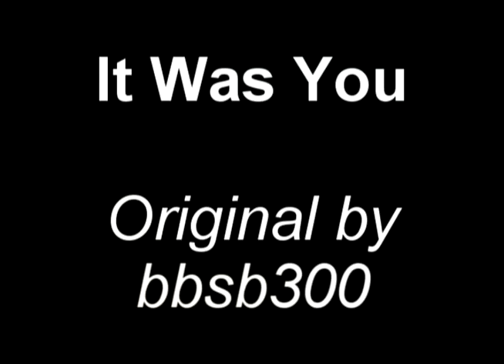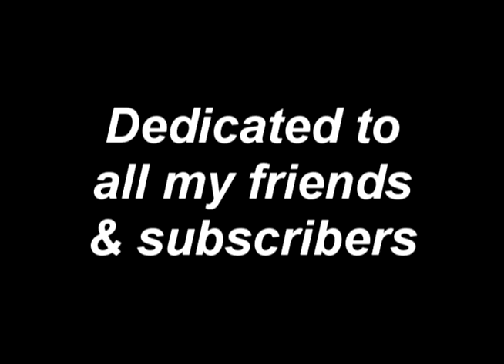It Was You (Original)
billylemon.co.uk Thank You ;)

I really hope you love my new original song.  I wrote the words and the music and played all the guitar parts.  I dedicate this song to all my friends and subscribers for their continuing support and encouragement.

Produced by David Todd and recorded in Logic on a Mac.  Thanks to Gordon Todd for the time lapse cloud videos.

I captured the heavy rain and thunder sound at the start during a storm one evening.

Please feel free to rate and comment, I have included the lyrics below for anyone who is interested or wants to sing along.
As always I will try to answer every comment.
Billy :-)

Nobody loved me in this world,
Well that's the way it seemed to me,
I was feeling insecure,
Like a thousand times before,
I didn't know there was a cure.
For my broken heart,
My broken heart

Then you looked my way,
And made my day,
You looked my way,
Today

Pink for boy, blue for girl
Its a crazy mixed up world,
And no-one told me you were in the world
And that's a start,

The difference in me,
That dark cloud is passing,
I'm no longer crashing

Somebody loved me in this world,
And that's the way its meant to be

Until you looked my way,
You made my day,

Somebody loved me,
It was you baby,
Somebody loved me,

It was you, it was you, it was you, it was you.

You looked my way, you made my day,
You loved me baby, you're driving me crazy
No more clouds, my skies are blue
No more tears, since I found you
You put a smile on my face, a glint in my eye
The worlds a nicer place, I'm a happier guy
You lifted me up, when I was feeling down
I felt like such a fool, who would want me around